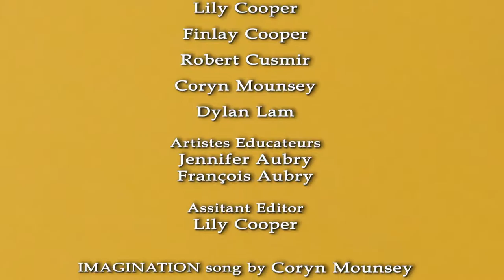Mayday — the Movie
This film was created by kids during a one week summer film camp in Toronto. The kids participated in all aspects of the creative process, from building characters, writing the story,  filming and editing this 5 minutes movie filled with green screen visual effects, made with  simple means but lots of passion. Kids are 9 — 13, some of them participating in our camp for the third consecutive year and have become great "little" film-makers. They really only had 3 days to put this together. Cheers to them!